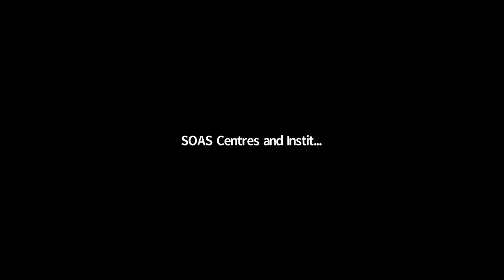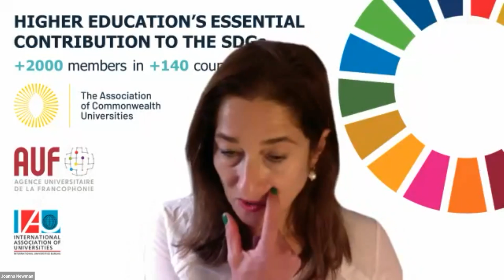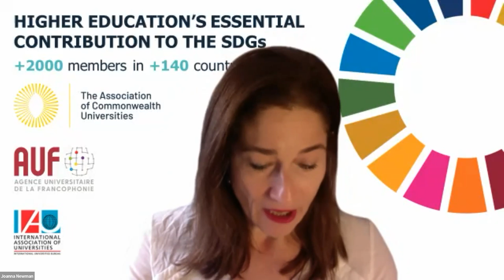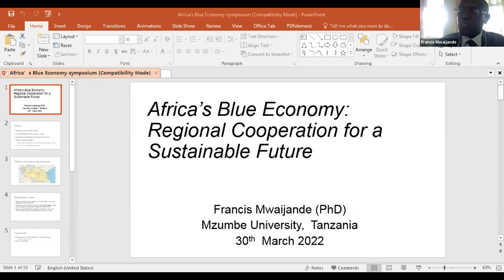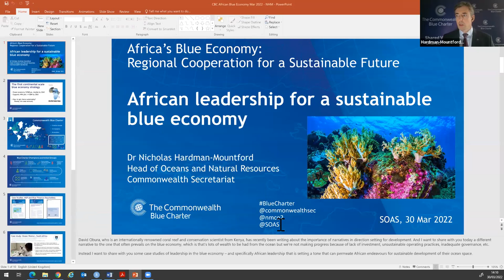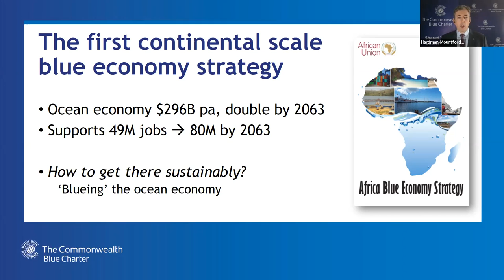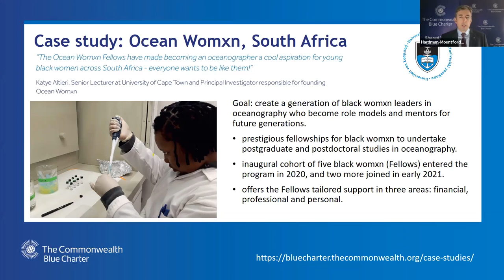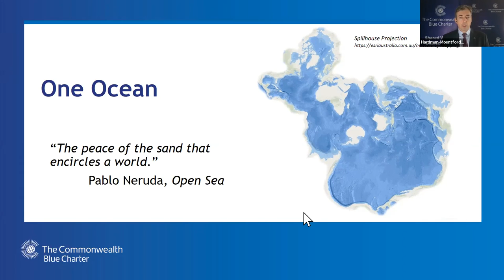Africa’s Blue Economy: Regional Cooperation for a Sustainable Future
Summary
Africa has vast coastal and marine resources. These resources will need to be managed on both a
national and regional level if they are to be used in a long-term, sustainable way.  This symposium will offer a discussion of the constraints and opportunities that the Blue Economy offers for Africa and how regional cooperation might foster a sustainable use of its ocean and coastal resources.

Convenors:

Dr Elisa Van Waeyenberge, Co-Chair, Department of Economics, SOAS University of London
Dr Nick Westcott, Director, Royal African Society

Panellists:

Hon. Jean-François Ferrari, Minister of Fisheries and the Blue Economy, Seychelles
Dr Nicholas Hardman-Mountford, Director, Oceans &amp; Natural Resources, Commonwealth Secretariat, London
Dr. Louis Rene Peter Larose, Former Minister of Finance, Trade and Economic Planning, Seychelles
Professor Francis Mkwaijande, Senior Lecturer, Mzumbe University, Tanzania

Moderator: Professor Donald Sparks, Visiting Fulbright Professor of Economics, SOAS University of London

Hosted by:  SOAS University of London: The Department of Economics, The Centre for Global Finance and The Centre of African Studies, The Royal African Society, The Blue Economy Research Institute, University of Seychelles.